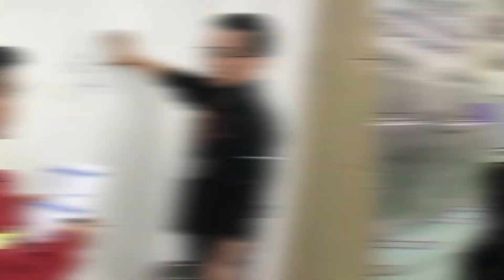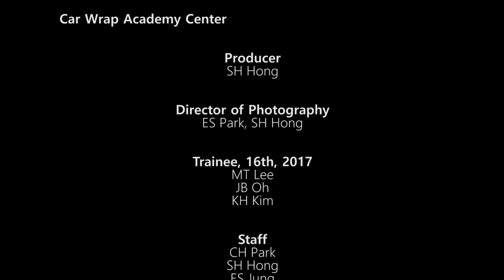3M 카스킨 교육 직업반4기 수료 Vocational class academy 4th 171113~180119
3M Advanced Installer Training
3M Commercial Solutions
Preferred  Installer
Endorsed  Installer
Knifeless  Installer
SR Academy
Silent revolution